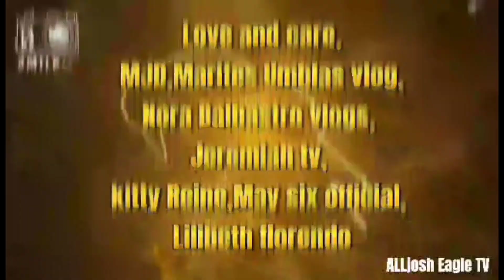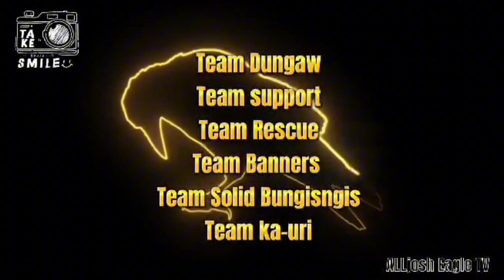🛑Ang lawak ng kalamansihan daming bunga/Alex Librada vlogs ginawang Mani Ang kalamansi